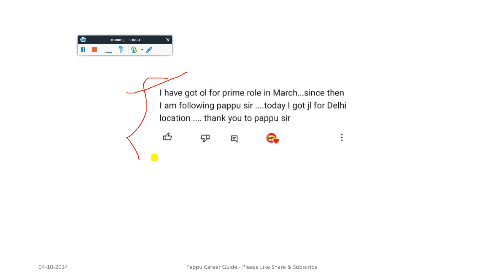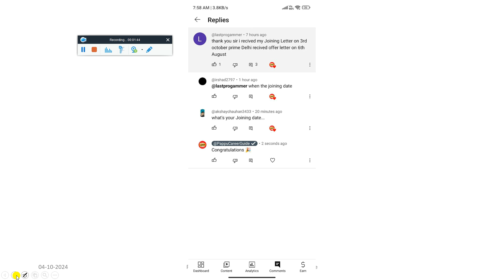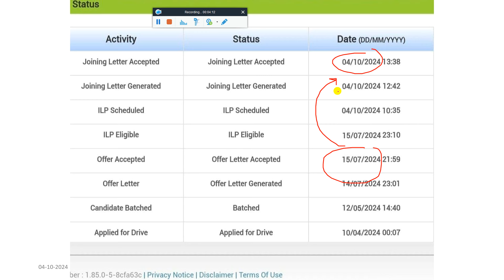🥳TCS DIRECT JOINING LETTER ON PORTAL & SENDING JL MAIL | ALL REMAINING CANDIDATES ONBOARDING STARTED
🚨 TCS ALL REMAINING CANDIDATES MASS ONBOARDING IN NOV-DEC 2024 | TCS NEXT JOINING DATES OUT IN NOV-DEC

🔥 TCS 3 OCT EXAM ANALYSIS, NQT RESULT, ACUTUAL CUTOFF FOR NINJA DIGITAL PRIME INTERVIEW SHORTLIST MAIL

🔺 TCS NO MORE JOINING IN OCT | PENDING JOINING IN NOV-DEC | NEW DOJ | JOINING CRITERIA, IPA TEST SCORE

😱 HOW TO APPLY IN TCS AFTER REJECTION | HOW TO GET A JOB IN TCS | NEW PROECSS | OL REVOKED & BLACKLIST

🔺 TCS PHASE 2 INTERVIEW RESULTS OUT - MASS REJECTION | HOW TCS AGAIN HIRE REJECTED STUDENTS MUST WATCN

🚨 ON WHAT BASIS TCS HR TEAM SENDING INTERVIEW RESULTS, OFFER LETTER, XPLORE, IPA TEST, JOINING UPDATES

🔺 TCS BIG UPDATE ALL REMAINING CANDIDATES ONBOARDING ON HOLD, JOINING AFTER IPA TEST, NEXT DOJ NOV-DEC

✨ Hashtags ✨